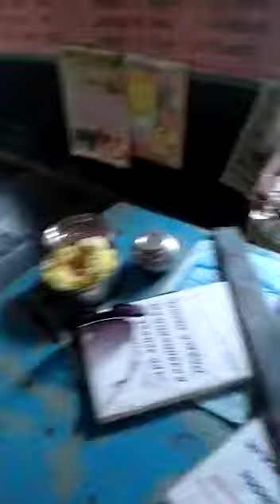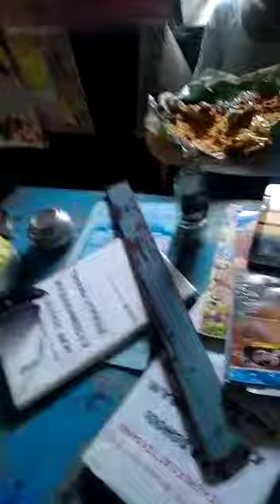పాఠశాలనే బార్ గా మార్చిన టీచర్|| బట్టలు విప్పుతాను తీసుకో సిగ్గుపడని మహిళ||చిత్తూరులో టీచర్ సస్పెండ్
పాఠశాలనే బార్ గా మార్చిన టీచర్ పిల్లలకి పాఠాలు చెప్పవలసిన టీచర్ పాఠశాలలోని విద్యార్థుల సాక్షిగా మద్యం సేవిస్తూ మత్తులో తేలియా డుతున్న వైనం.

ఇది ప్రత్యక్షంగా వీడియో చిత్రీకరిస్తున్న ఓ మహిళతో బట్టలు విప్పుతాను తీసుకుంటావా అంటూ బరితెగించి ప్రవర్తించిన టీచర్.

చిత్తూరు జిల్లా చంద్రగిరి నియోజకవర్గం పాకాల మండలం మొగరాల పంచాయితీలోని కృష్ణాపురం ప్రాథమిక పాఠశాల నందు గురువారం పాఠశాలనే బార్ గా మార్చిన టీచర్,పిల్లలకి పాఠాలు చెప్పవలసిన టీచర్ పాఠశాలలోని విద్యార్థుల సాక్షిగా మద్యం సేవిస్తూ మత్తులో తేలియాడుతున్నడు.

అది అడిగిన ఆ విద్యార్థుల తల్లిదండ్రులను అసభ్యకరంగా పచ్చి బూతులు మాట్లాడుతున్నాడు,
ఇది ప్రత్యక్షంగా వీడియో చిత్రీకరిస్తున్న ఓ మహిళతో బట్టలు విప్పుతాను తీసుకుంటావా అంటూ బరితెగించి ప్రవర్తించిన
ఉదంతం గురువారం వెలుగులోకి వచ్చింది.

విద్యార్థులు తెలిపిన సమాచారం మేరకు ఆ పాఠశాలలో పనిచేస్తున్న శ్రీధర్ అనే ఉపాధ్యాయుడు పాఠశాలలో విద్య బోధన సమయంలో మద్యం సేవిస్తూ, విద్యార్థులను విద్యార్థుల తల్లిదండ్రులను ఒళ్ళు గగుర్లు పొడిచేలా అసభ్యకరమైన పదజాలంతో దూషిస్తున్నాడు అని చెప్పారు.